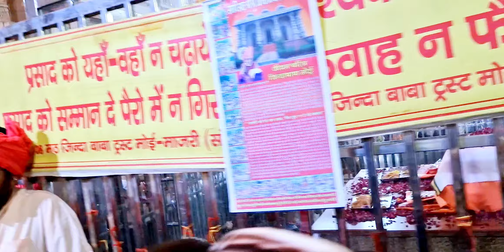baba jinda, moi majra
mela hota h bhot bda yha, brother manyta b h baba ji da ki, dur dur se log after h